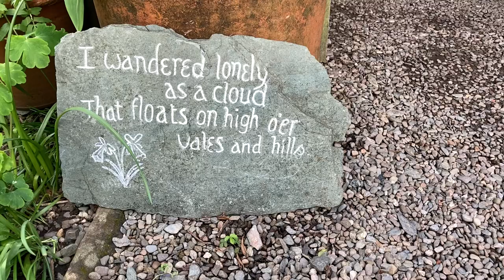Wordsworth House Garden, Cockermouth, Lake District, Cumbria